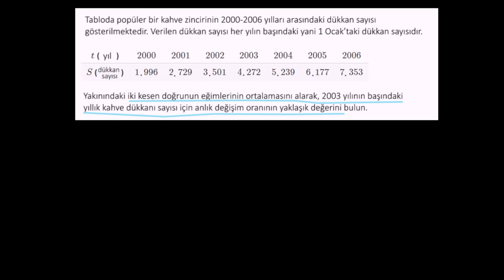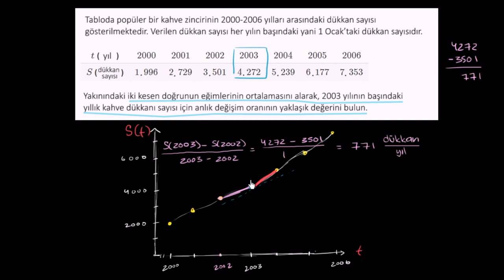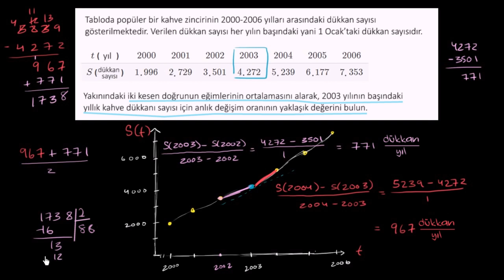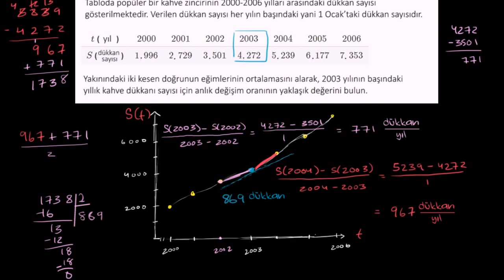Ardışık İki Kesen Doğrusu Olan Türevlerin Yaklaşık Değerini Bulma (Matematik) (Kalkülüs)